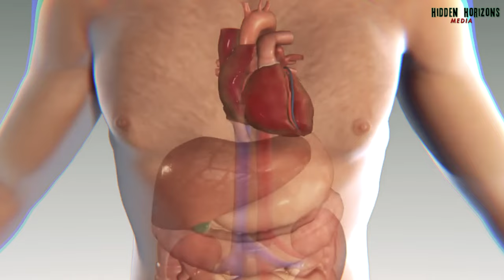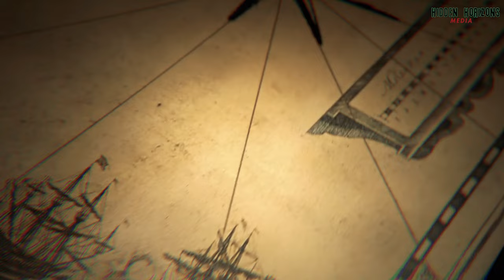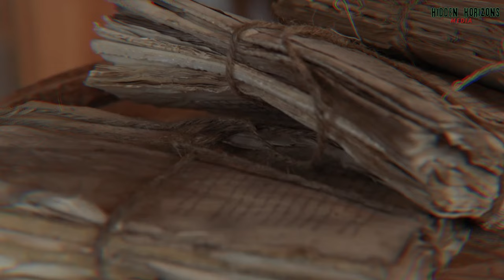Snake Island Quest: Explore Its Secrets and Uncover Its Treasures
Welcome to Snake Island, also known as Ilha da Queimada Grande in Brazil! Join us on a journey to uncover the mysteries of this unique island and learn some interesting facts along the way. From the infamous flesh-melting viper to the search for hidden treasure, this documentary will leave you on the edge of your seat. Don't miss out on our latest adventure, only at HiddenHorizons Media!

00:00 SNAKE ISLAND DOCUMENTARY Begins
00:11 snake island in brazil
00:16 Ilha da Queimada Grande
00:22 snake island brazil discovery
00:30 amazon, explore snake island brazil documentary
00:36 venom, quest, exploring
00:44  Ilha da Queimada Grande, sao paulo, brazil navy
00:46 THE FORBIDDEN REALM UNVEILED
00:59 forbidden island, venomous snakes
01:12  golden lancehead, viper, venom
01:22 THE EVOLUTION OF VENOM
01:28 snake wilderness, snake island secrets
01:37 golden lancehead (bothrops insularis), evolution, isolation
01:46 dr. marcio martins, research, lethal venom, liquified flesh
02:10 evolution, dr. bryan fry, venom expert, snake bite
02:37 ECOLOGY & CONSERVATION
02:44 vipers, ecosystem, ecological balance, birds
02:56 dr. paulo sérgio salomão, researcher, butantan institute, birds and snakes
03:27 dr. salomão, nature, conservation efforts, Brazilian navy
03:44 TRAGIC TALES & DARK LEGENDS
03:57 lighthouse keeper, family death,
04:12 20th century, treasure quest: snake island, discovery, pirates
04:24 1909, fisherman, fishing, viper bite, death, restrictions, regulation
04:41 1925, paulo sawaya researcher, bitten, golden lancehead, near-fatal
05:00 1985, last lighthouse closure
05:16 importance of fragile eco-system, sensationalizing, ecological significance
05:29 THE QUEST FOR VENOM
05:38 golden lancehead venom, interesting facts, science
05:53 black market, venom, risk, poison, govenment
06:21 INSIGHT FROM REAL INDIANA JONESES
06:25 herpetologists
06:36 dr. marcio martins and dr. bryan fry, venom evolution, antivenom, drugs
06:45 dr. ana carolina yamashita, snake research, exploring snakes
07:17 THE STRUGGLE FOR SURVIVAL
07:33 ecology, ecosystems, extinction
07:41 dr. renata oliveira, island web of life
08:17 THE ELUSIVE ALLURE FOR RESEARCHER
08:30 dr. renata oliveira and dr. marcos lima, adventure, quest, explore, knowledge
09:09 MYTHS & LEGENDS OF SNAKE ISLAND
09:15 pirates, snakes, hidden treasure
09:35 dr. isabel santos, maritime historian, pirate lore, mystery
09:56 GUARDIANS OF THE FORBIDDEN WILDERNESS
10:01 brazilian navy, secrecy
10:17 rear admiral carlos rocha, gate keeper, safety, biodiversity
10:49 wrapping up the journey
11:11 adventurers opinions
11:24 snake island quest documentary ends

Welcome to the thrilling world of Hidden Horizons Media], where curiosity meets the extraordinary! 🌟 Dive into our treasure trove of content, where each video is a journey through the unknown and the unbelievable. Here's what awaits you:

🔍 Breaking News Headlines: Stay ahead of the curve with our cutting-edge coverage of the latest global events. We bring you not just the news, but the stories behind the headlines.

🕵️‍♂️ True Crime & Investigation: Get your detective hat on as we delve deep into some of the most gripping and baffling true crime cases. Our thorough investigation brings new angles to every story.

🎥 Free Documentary Heaven: Explore our expansive library of documentaries, where true stories come to life. From cultural wonders to amazing facts, there's always something new to learn.

🌍 Culture & Enlightenment: Journey with us as we explore diverse cultures around the world. Understand the beauty of our differences and similarities, leading to moments of true enlightenment.

👻 Paranormal & Scary Stories: Brace yourself for a rollercoaster of emotions with our paranormal experiences and true scary stories. From eerie investigations to spine-tingling tales, we've got it all.

💡 Interesting & Amazing Facts: Satisfy your curiosity with our fascinating array of interesting and amazing facts that will keep you pondering and amazed.

🛸 Paranormal Stories: Delve into the unexplained with our collection of mysterious and intriguing paranormal stories. Each episode is a new adventure into the unknown.

📚 True Stories: Our true stories are more than just narratives; they are windows into different lives and experiences, each offering its own unique insight.

Together, let's uncover the mysteries of the world, one amazing story at a time. Your journey towards the extraordinary begins here! 🌌✨